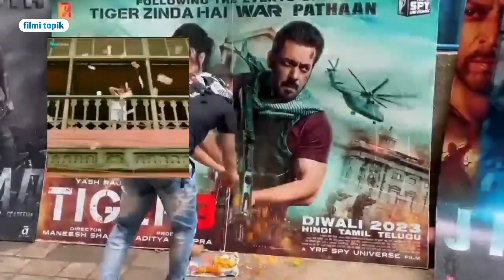Tiger 3 देखकर लड़कियां हुई salman khan की दीवानी 💥 | थियटर मे पोस्टर को चूमती नजर आई| katrina emran